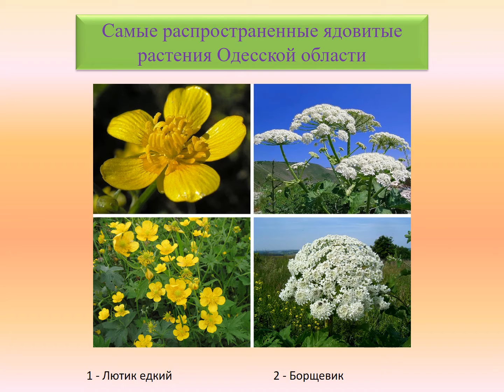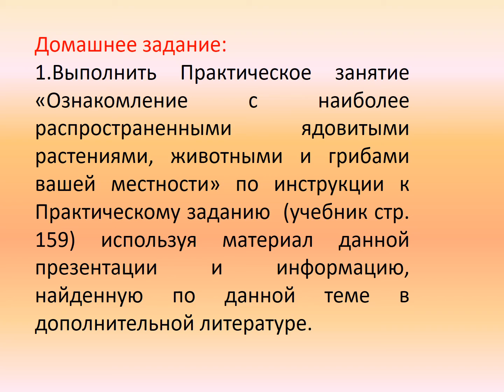растения и животные од обл 1